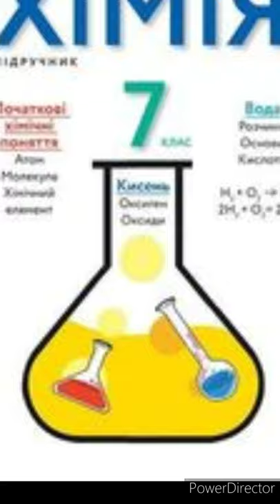& 15 "Хімічні формули"//Хімія 7 клас//Попель